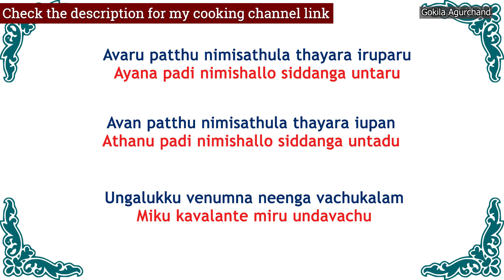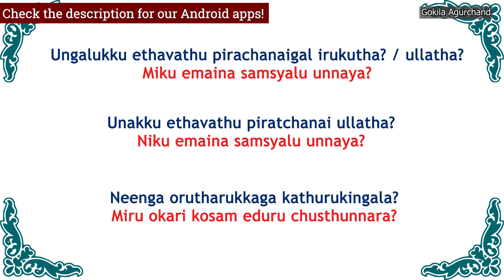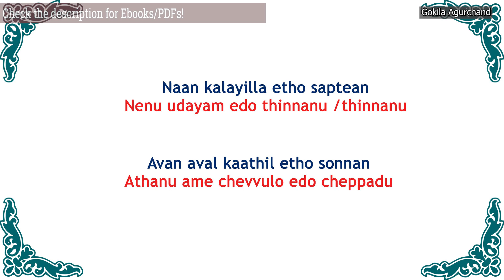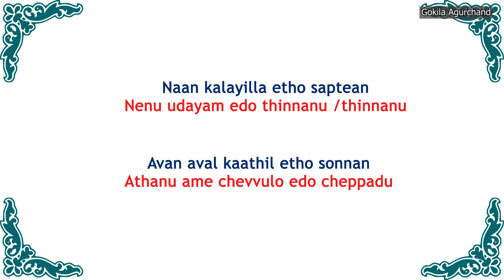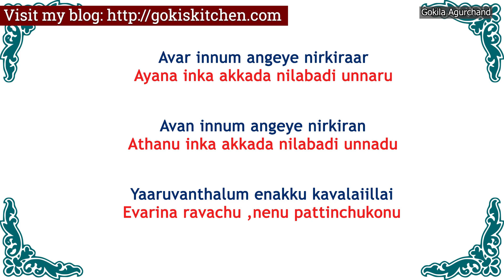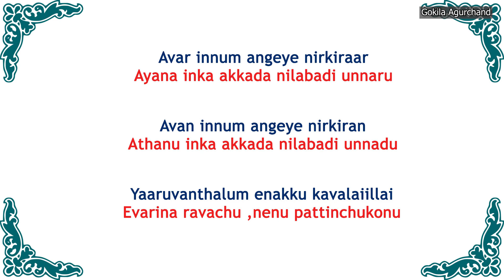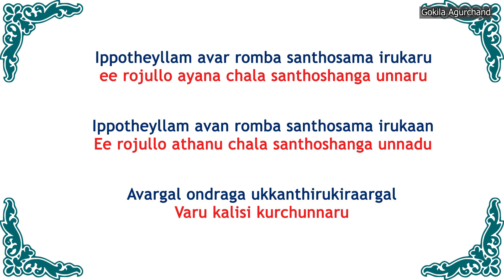தெலுங்கு வாக்கியங்கள் | Video 67 | 19 Telugu Sentences | Learn Telugu | Spoken Telugu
2500 English Sentences - Spoken English through Tamil E-book PDF